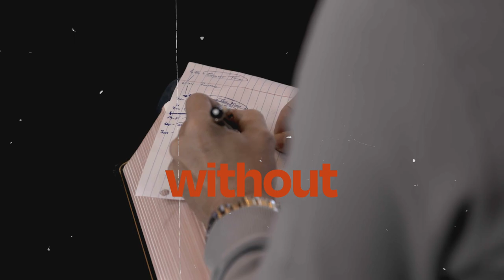Men of God Conference Highlights | October 2023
Rejoice in what God did through the Men of God Conference on October 20–21, 2023, featuring messages from Pastor Jeff Bucknam and guest speaker, Pastor James Ford, Jr.